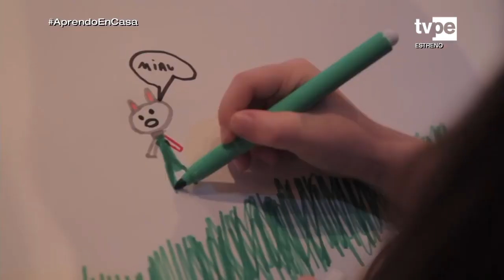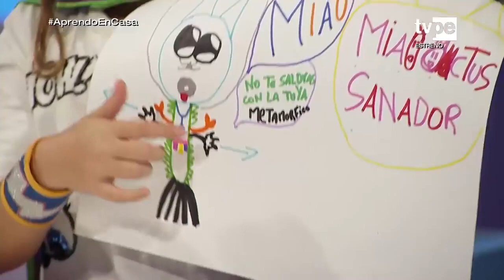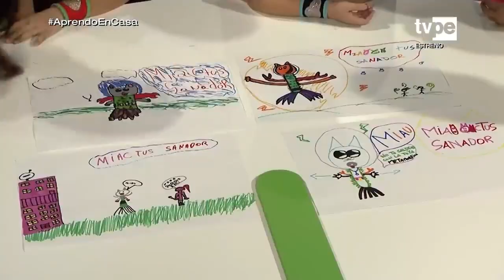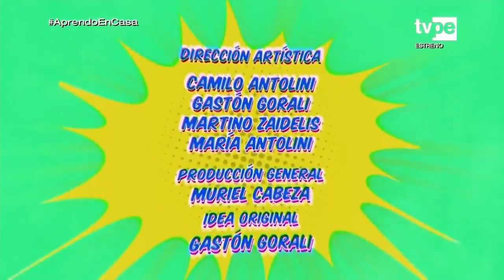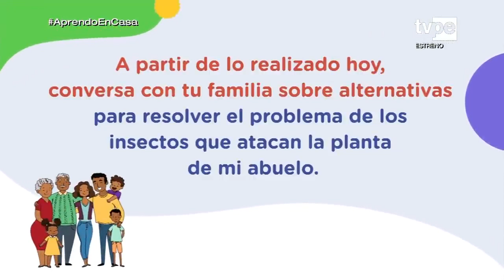MINEDU: Aprendo en casa Primaria 3 ° y 4 ° Ciencia y Tecnología clase 5 14 de abril